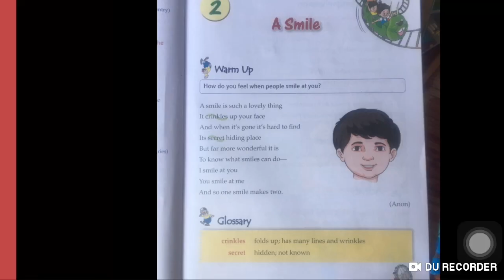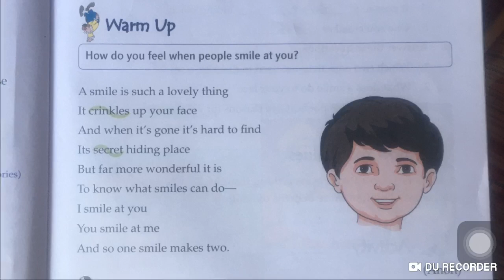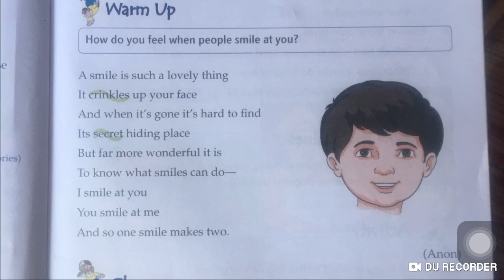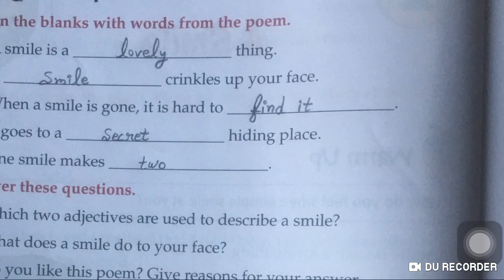Class 4th Lesson 2 A Smile (READ)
Online Classes
Anand Sagar Academy KSW